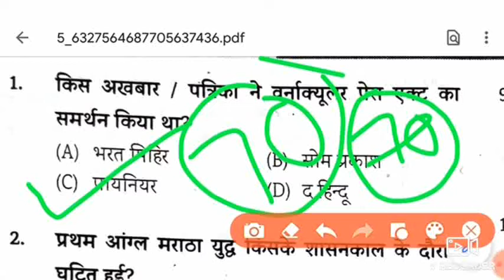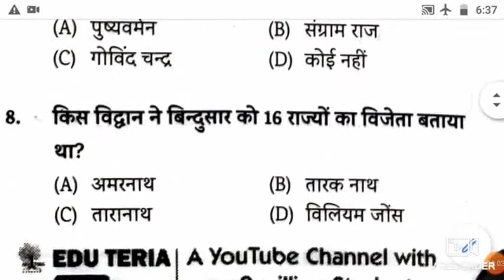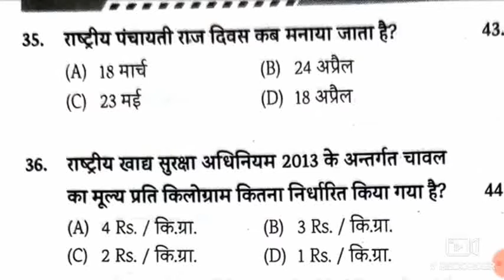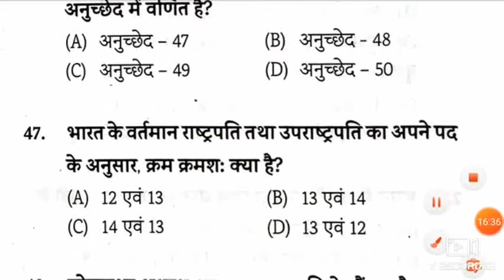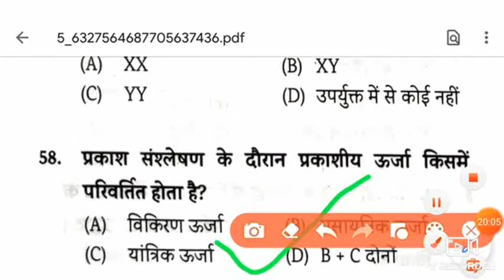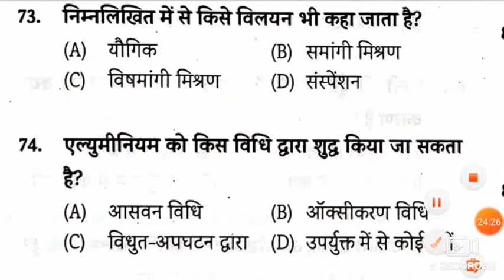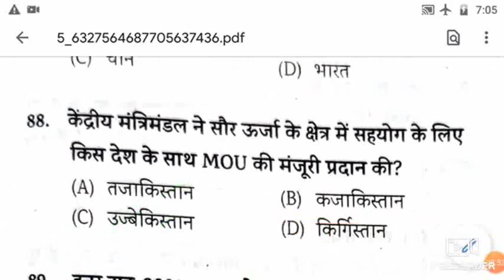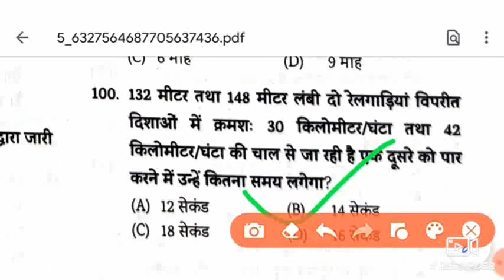बिहार दारोगा edu teria vol#02#practice#set#no#02